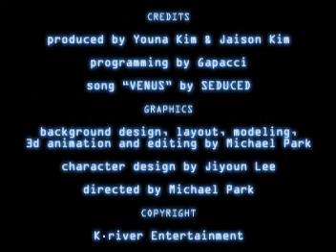Dad Kelsey & Devon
Dat out to Skegness